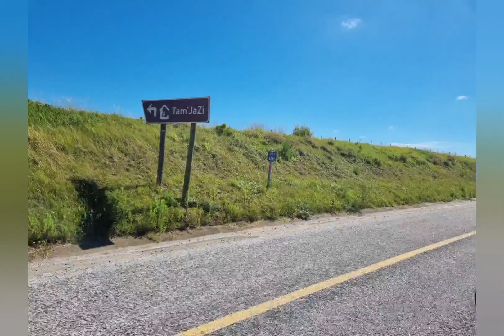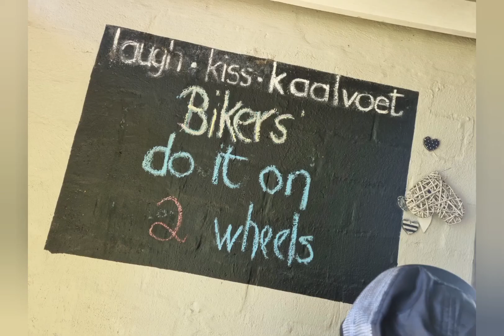Odysseus PE - Tam JaZi outride